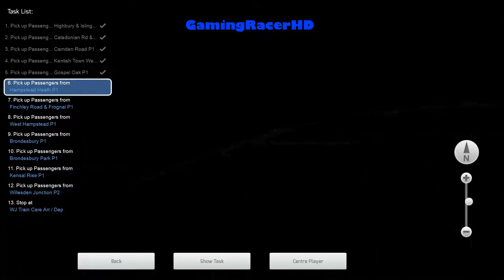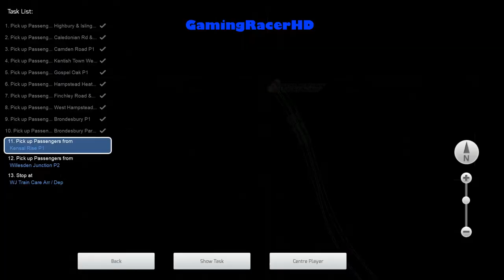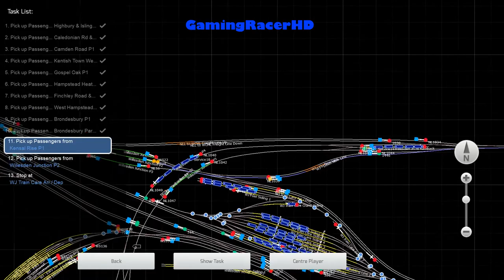Train Simulator 2020 - Let's Play #36 - Kensal Green Junction To Willesden Suburban [1080p 60FPS]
TRAIN SIMULATOR 2020 LET'S PLAY #36! Welcome to my Let's Play Series for Train Simulator 2020 where I will Drive Different Routes, in a Variety of Different Trains and Locomotives. This is my 36th Let's Play where we take the London Overground (Class 378) and drive it on a Scenario called "Kensal Green Junction To Willesden Suburban". This Scenario will take place on the North London Line Route. Hope You Enjoy!

About the Game:

Climb aboard the latest instalment in the 10-year strong Train Simulator series and challenge yourself to drive diesel, electric and steam locomotives from across the globe with Train Simulator 2020.

Whether you’re hauling freight through the forested hills of North Carolina on Norfolk-Southern N-Line, transporting holiday-seeking passengers along the South Western Main Line or exploring the Danube valley with the new exclusive route, a range of experiences await you in TS20.

The incredible authenticity of the locomotives in Train Simulator 2020 means you are truly in control. Manage your engine, passengers, safety systems, signalling and much more from the comfort of the cab, with controls that perfectly re-create the operations of real trains.

A selection of nine detailed locomotives include the modern electric DB BR 440, famed diesel GP38-2 in both high and low nose versions, and the classic steam-powered Peppercorn Class A2.

With TS20 we’re also introducing a range of new customisation features so you can achieve your ideal visual experience (adjusting on the fly in game!) to your own taste and new options to change the way you play featuring Quick Drive AI settings and more.